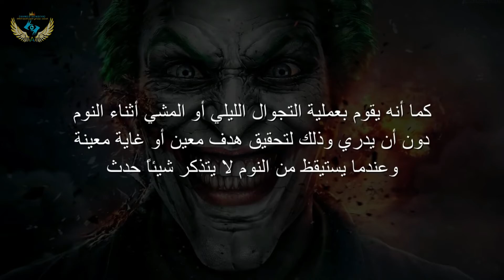شاهد انواع الهستيريا كما لم تعرفها من قبل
انواع الهستيريا كما لم تعرفها من قبل في  هذا  الفيديو  ستعرف اهم انواع الهستيريا التي  الجميع  يحتاج  ان يتعرف عليها

🏆انا المدرب و المعالج الخبير في علم التنويم المغناطيسي وعلم الباراسيكولوجي،
  شروط لتعلم علم التنويم المغناطيسي  ،ركز جيدا على انك انت كذلك ستصبح من كبار ممارسي  التنويم في العالم العربي  معنا فقط .

رابط موقعنا . من افضل المواقع في العالم العربي في التنويم و العلاج و تطوير الذات, ادخل الان لتستفد اكثر.موقعنا الالكتروني
🥰الماستر احمد هندية المدرب و المعالج المعتمد من اكبر المؤسسات الدولية مؤسسة الفقى العالمية -معتمد من اكاديمية عبد القادر العداقي الدولية معتمد من البورد الامريكي و الكندي  الحاصل على عدت ديبلومات معتمده الان..يفتح لكم باب جديد في الاشتراك
دورات تكوينية في. التنويم بالايحاء و المغناطيسي و اللحظي.و علوم الطاقة  و علوم ماوراء  الطببعة  و ,العلاج بالتنويم المغناطيسي,  و الاسقاط  النجمي...
استفد من جلسات علاجية بالتنويم الايحاء للامراض النفسية و المشاكل النفسية و الادمان .